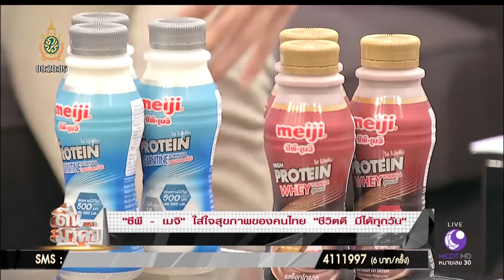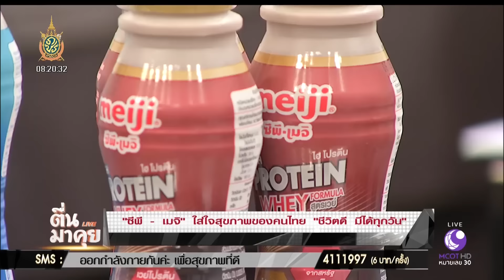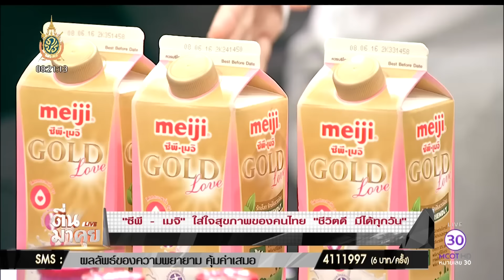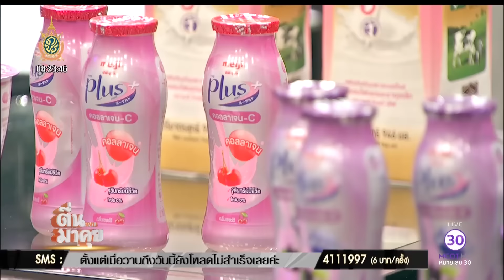“ซีพี-เมจิ” สนับสนุน 60DAY BEST OF ME “ชีวิตดี มีได้ทุกวัน”!!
“ซีพี-เมจิ” เป็นผลิตภัณฑ์ที่อยู่กับโครงการ 60DAY มาตั้งแต่ “พี่หนูแหม่ม” และ “บุ๋ม ปนัดดา” ลดน้ำหนัก และยัง สนับสนุน 60DAY BEST OF ME เพราะจุดยืนเดียวกัน!